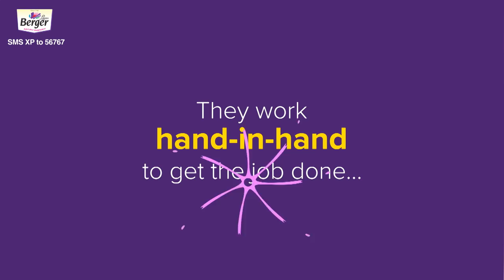Berger Express Painting - All - Star Super Tools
Choose the fast lane with Berger Express Painting.